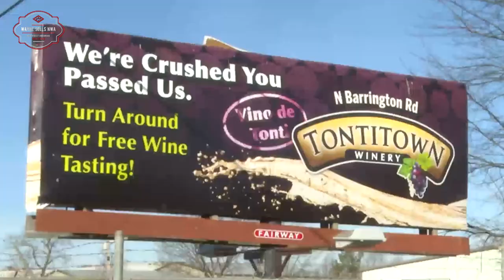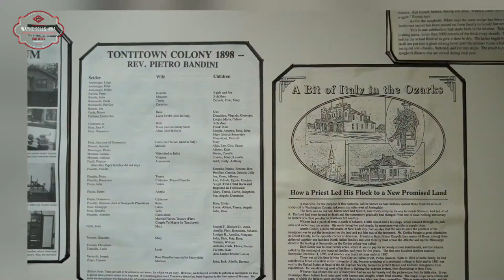Tontitown Arkansas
Get ready to embark on an exciting journey as we uncover the captivating essence of Tontitown, Arkansas, nestled right in the heart of Northwest Arkansas. From its humble beginnings as a haven for Italian immigrants to its vibrant community spirit, we're about to take a closer look at what makes Tontitown an extraordinary place to call home. Join me as we explore its rich history, housing options, top-tier schools, cherished traditions, recreational delights, and its prime location within the Springdale School District. So, let's dive in and discover the true essence of Tontitown!

Thinking of moving to the Ozark’s? Let me help!

Let me know if you have any questions or would like to see any property!

I get calls and emails every day from people just like you, looking for help on making their move to Northwest Arkansas. Whether you are moving tomorrow, next month or next year, give me a call, shoot me a text, or send me an email so I can help you make your move to the Ozarks as easy as possible!

Your "Likes" help more people find my videos. Please comment and ask Questions: I want to create videos that you love!

A little bit about me: I relocated my family to Northwest Arkansas in 2020 from the Southern California Desert. I spent 20 years in the restaurant and hospitality industry all over the west coast in many different roles from owner-operator, wine educator and real estate development. I took my passion for real estate and transitioned that into my full-time career. I am a local Realtor here in NWA and I specialize in relocations. I enjoy the excitement of helping families make the right move to Northwest Arkansas.

All stats, data, house pricing, and anything else mentioned are always subject to change and is provided merely as an example at the time of this recording.